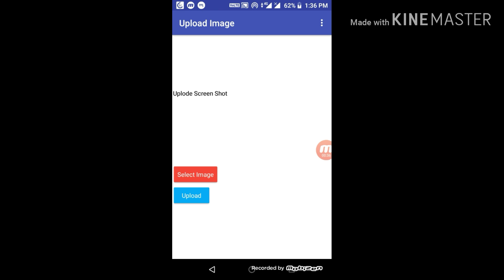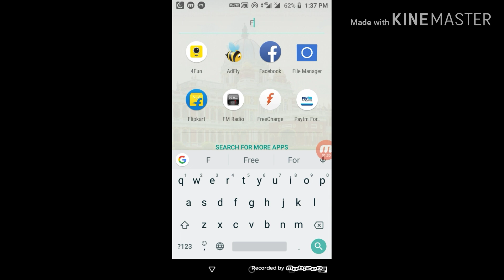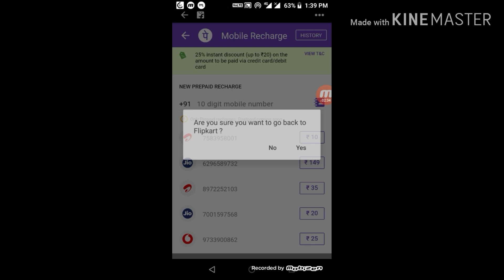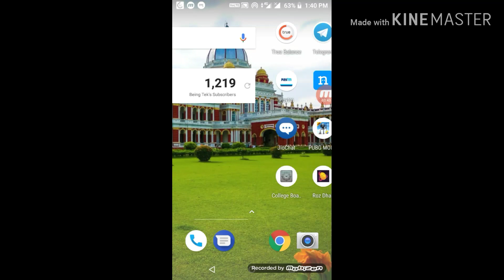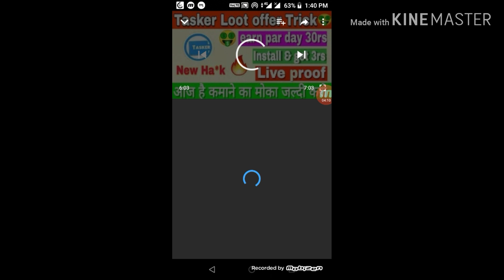Dally Paytm Cash Giveaway !! Best Offers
Being Tek app Link- Oper PlayStore And Search Being Tek Install Ist App In Your Serch List

 So hello guys and welcome. All of you are searching for a good channel from where you get the knowledge to how to earn paytm cash or how you can make free paytm cash or wanting to know new paytm cashback offers and paytm earning apps and tricks. Then you are in the right place.

Offer Zone :
Flipkart App